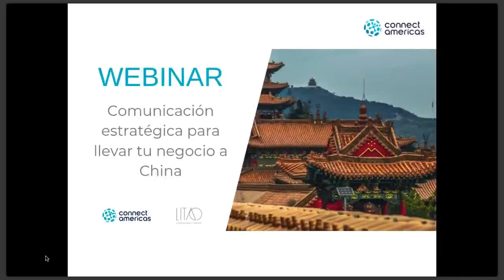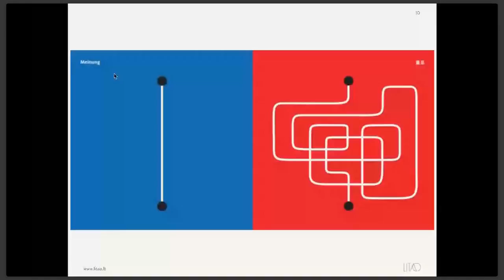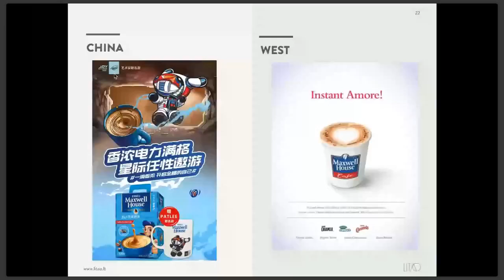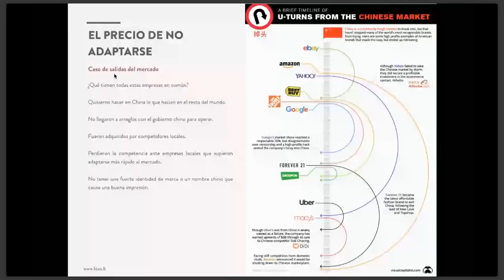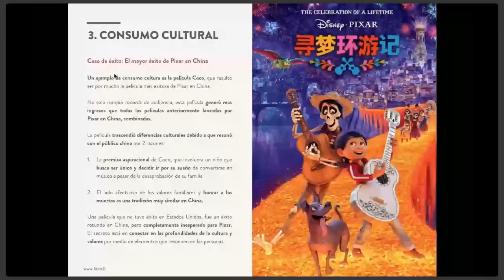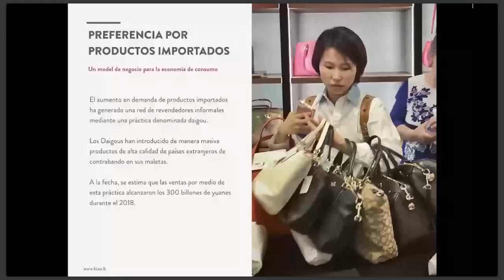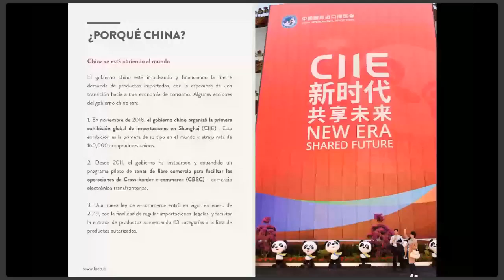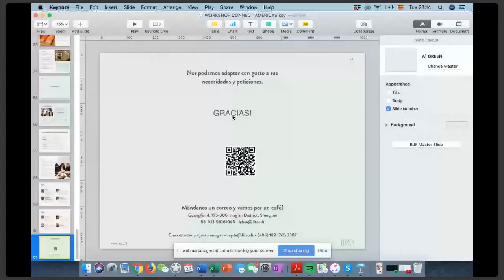Aprende sobre comunicación estratégica para llevar tu negocio a China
¿Has considerado llevar tu negocio a China?

Si es así, es importante entender las diferencias culturales para que no representen una barrera en tu proceso de internacionalización a este país asiático.

En este webinar dictado por Zayde Gutiérrez,Cross-Border Project Manager en LITAO, te enseñaremos sobre las diferencias en la cultura de negocios y sobre estrategias de comunicación en China. Estas estrategias no son solo para comunicarte con tu cliente final, sino también con proveedores, fabricantes, distribuidores e inversionistas.